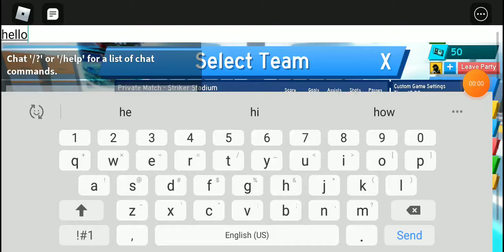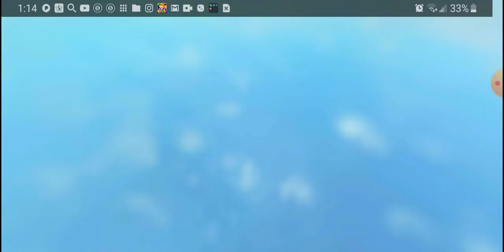Playing and training ssl srry about volume